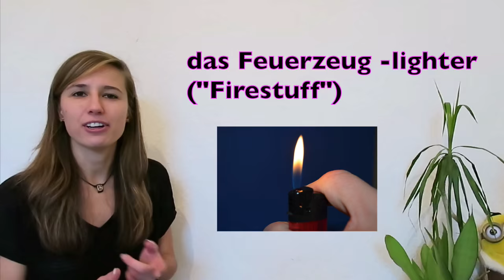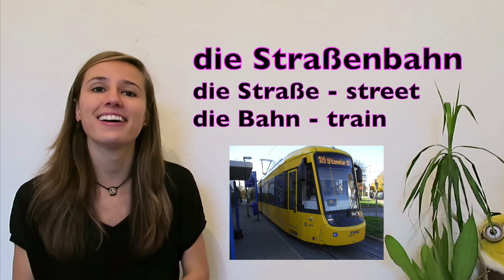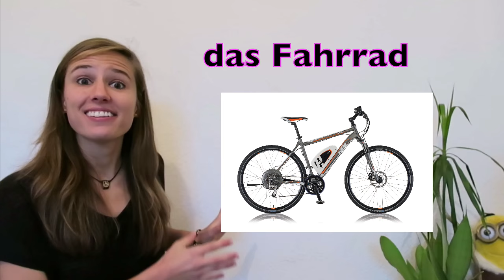GERMAN LESSON 42: Means of TRANSPORT in German 🚖 🚅 🚚 ⛴